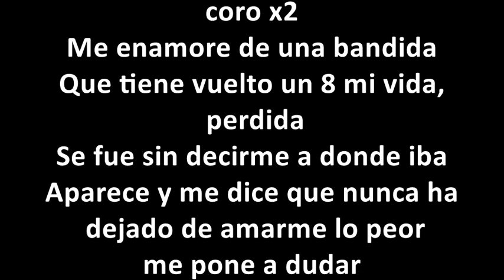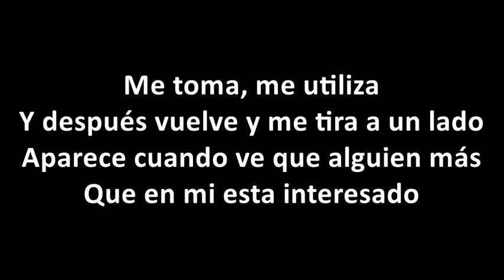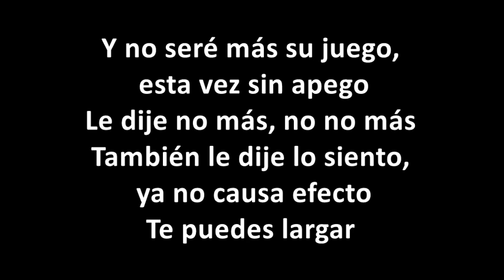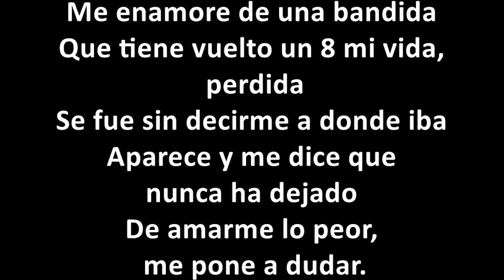PERDIDA - YELSID LETRA (me enamoré de una bandida)